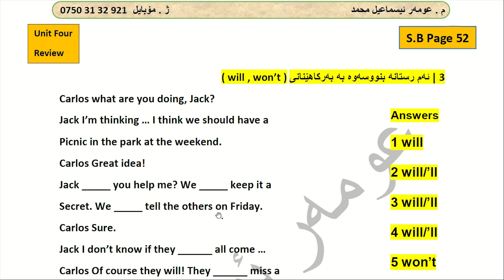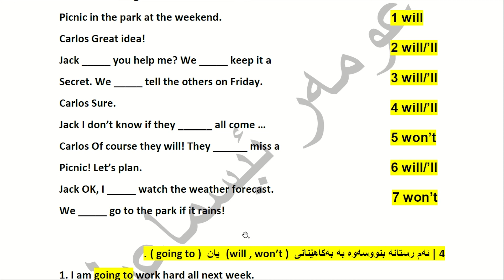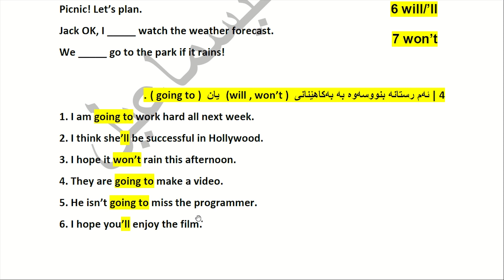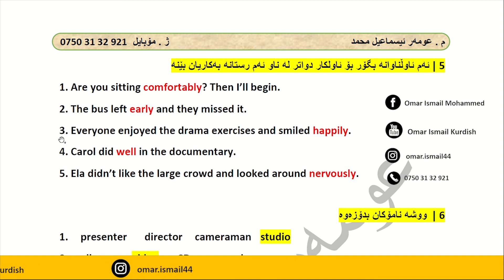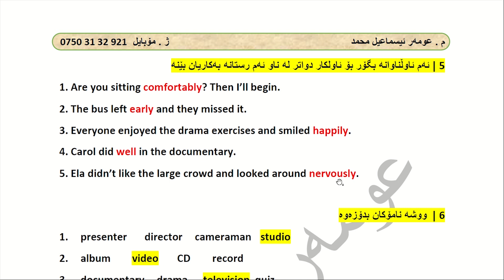Sunrise 8 / Unit Four / Review / به‌شی چاو پێاخشاندنه‌وه‌